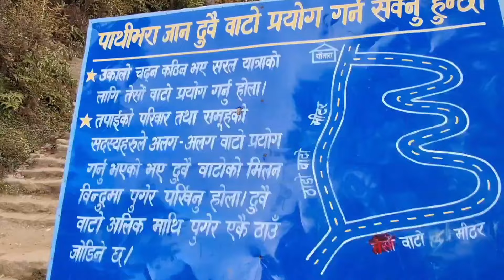ठूलो पाथीभरा मन्दिर यात्रा || Pathibhara mata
Pathibhara 🛕 Taplejung visit and enjoying